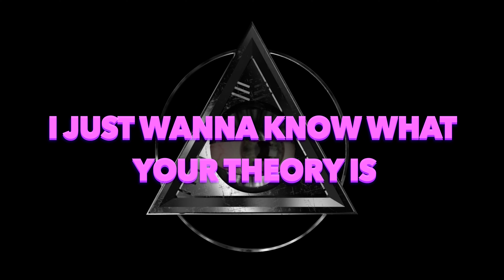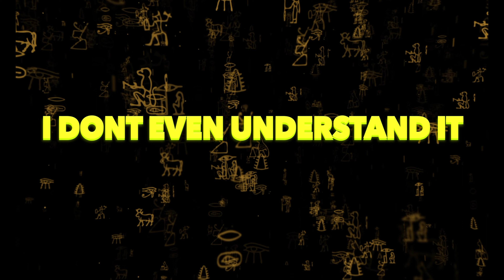Nick Nittoli Feat. Black Pegasus - "Who Built The Pyramids" (Official Lyric Video)